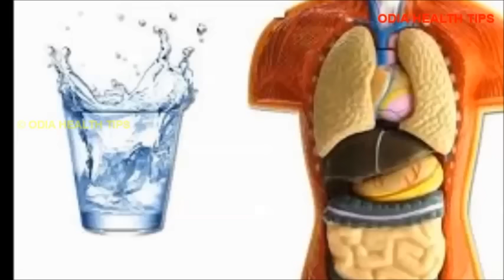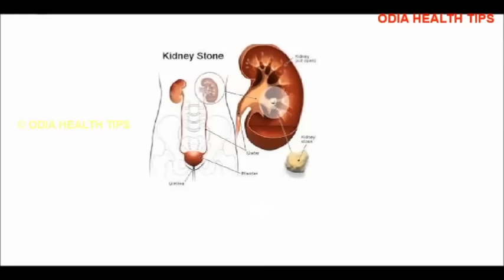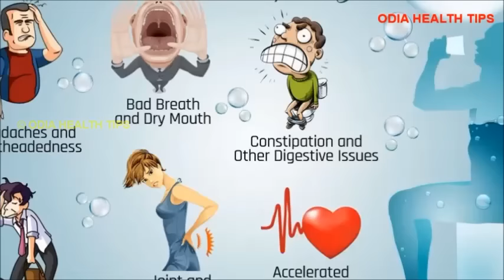ଶରୀରରେ ଜଳ ଅଭାବ ହେବାର ଲକ୍ଷଣ | Water deficiency symptoms in Odia | Odia Health Tips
This video describes the symptoms of water deficiency in body in Odia language.